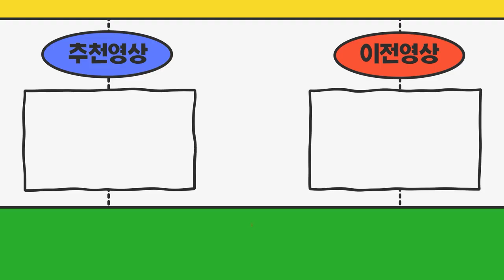주선면허 구입하려는데 근린생활시설이면 집처럼 생활해도 되나요?